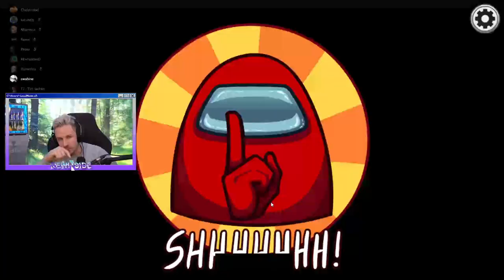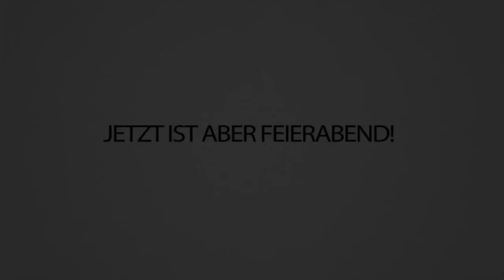Among us, aber man wird sauer wenn man es spielt...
Ich habe nichts mehr zu sagen... das regt doch einfach nur auf 🤬😞